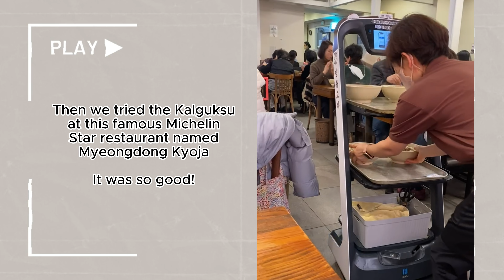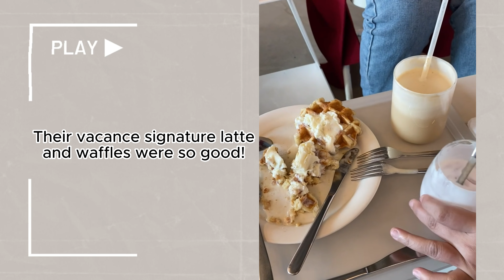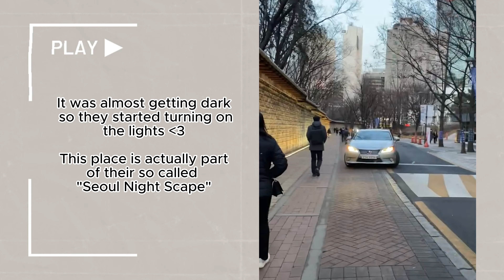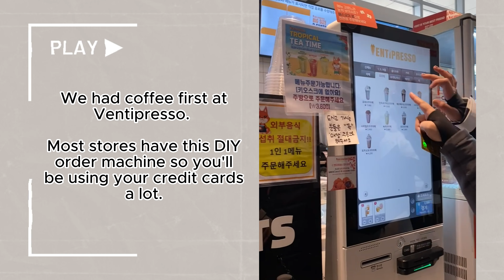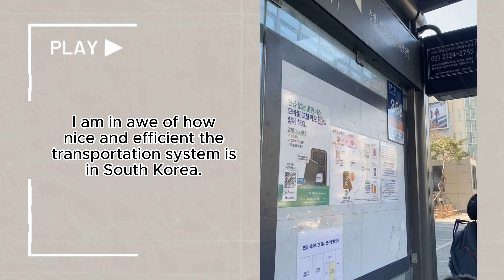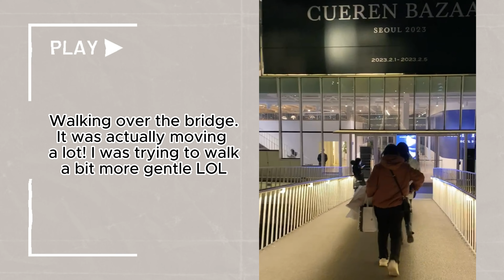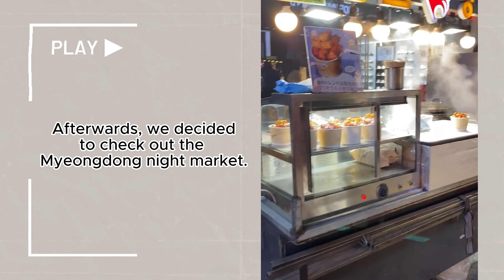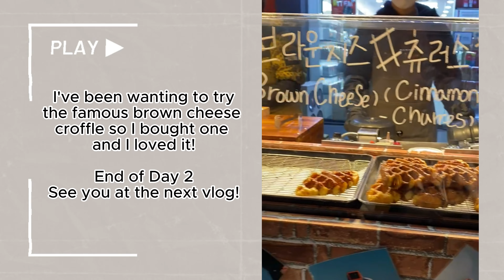Korea Travel Vlog 2023 (Day 1-2)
Seoul Winter Trip